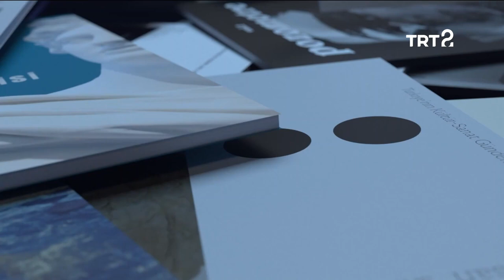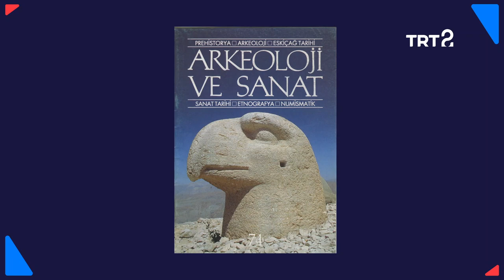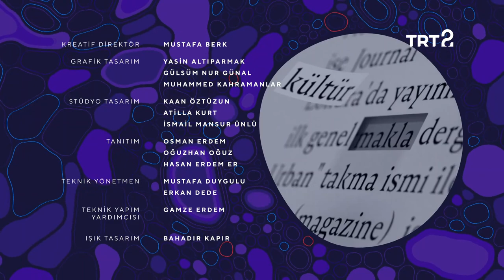Arkeoloji ve Sanat Dergisi | Mecmua | 26. Bölüm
Nezih Başgelen ile Arkeoloji ve Sanat dergisi konuşuluyor.